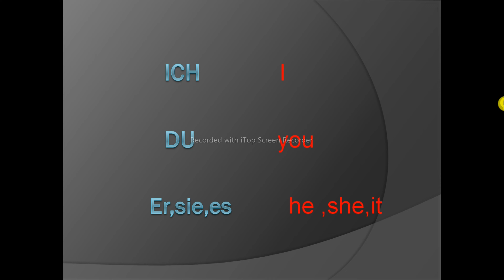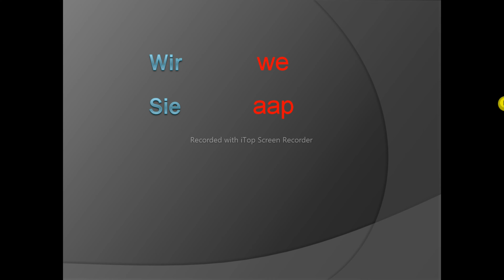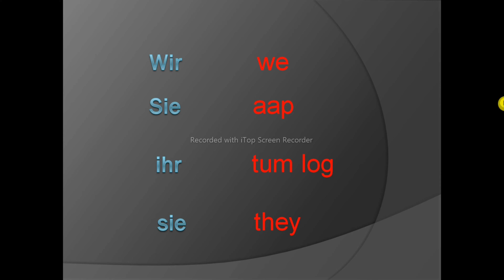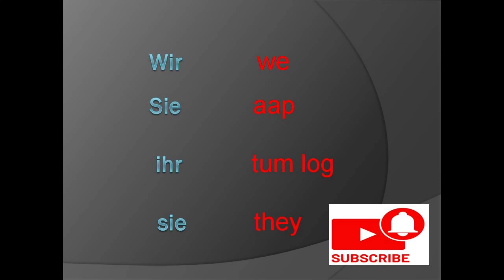A1 German course in urdu , lecture 5 ,personalpronoman in urdu/hindi, german from azam video 5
Learn German with fun / Easy way to learn German .
Personalpronoman is called in English personal pronouns, in which you learn i, you ,he, she ,it etc in German language . In German language that are Ich ,du ,er ,sie ,es ,wir, ihr ,Sie , sie

The personal pronoun sie in German language is used for multiple personal pronouns. It is important to note when to start the word sie with a capital S and when to start the word sie with small s. In both cases the  personalpronomen in German language has a different meaning.I have explained the both mean in thu lecture video .

WhatsApp for online courses

 you can text me any time. I will try my best to reply you as soon as possible ,